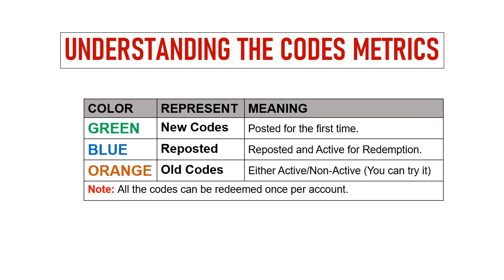🔥 Hunting Sniper Codes | Hunting Sniper Redeem Codes | Hunting Sniper Gift Codes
Hello Guys & welcome in new video.
In thins video I will share new codes for Hunting Sniper.

Redeem Process:
Step 1: In game, tap on the Settings icon on the game screen.
Step 2: In new window, tap on the Redemption Code section.
Step 3: Enter the codes provided in the text area.
Step 4: Tap on the Redeem button and that's all.